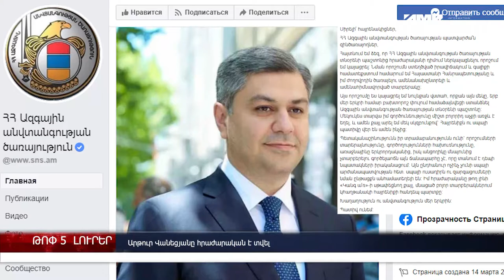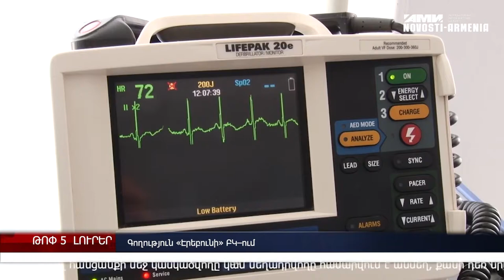Արթուր Վանեցյանը հրաժարական է տվել,Գողություն «Էրեբունի» ԲԿ–ում; Վարչապետի խոստումը – լուրեր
Արթուր Վանեցյանը հրաժարական է տվել ԱԱԾ տնօրենի պաշտոնից, վարչապետը ստորագրել է հրաժարականի դիմումը, Թեղուտը վերսկսել է շահագործումը` աշխատանք ապահովելով մասնագետների համար, Անհայտ անձը «Էրեբունի» ԲԿ–ի հիվանդասենյակում հիվանդի դրամապանակից 3500 եվրո է գողացել, Երկրաշարժից տուժած ընտանիքներին բնակարանով ապահովելուն կհատկացվի 3 մլրդ դրամ, Հայաստանում քրեական պատասխանատվություն է սահմանվում կենդանիների նկատմամբ դաժան վերաբերմունքի համար` տուգանքի կամ ազատազրկման տեսքով։